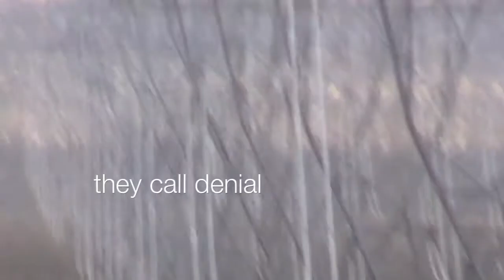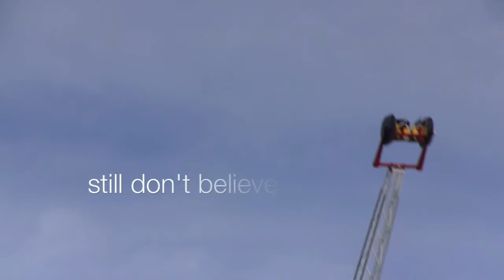The Fergus Show - Denial River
Original music video from The Fergus Show